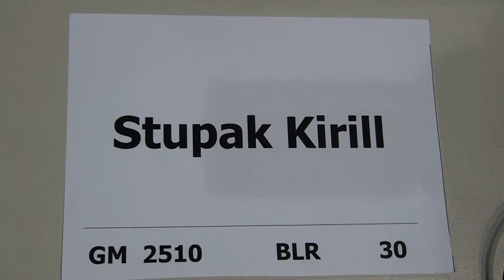A 2.18. IM Jaroslav Bureš - GM Kirill Stupak 1/2-1/2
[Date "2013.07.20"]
[Round "2.18"]
[White "IM Jaroslav Bureš"]
[Black " GM Kirill Stupak"]
[Result "1/2-1/2"]
[ECO "C01"]
[WhiteElo "2379"]
[BlackElo "2510"]
[Annotator "Stockfish 4 (4m)"]
[PlyCount "44"]

{C01: French: Exchange Variation} 1. e4 e6 2. d4 d5 3. exd5 exd5 4. Nf3 Bg4 5.
h3 Bh5 6. Nc3 Bb4 7. Bd3 Ne7 8. O-O Nbc6 {last book move} 9. Be3 f6 {
Consolidates e5+g5} 10. a3 Bxc3 11. bxc3 {White has the pair of bishops} Na5
12. Re1 Qd6 (12... O-O 13. Bd2 $11) 13. a4 (13. Bd2 $142 $5 Nac6 14. c4 dxc4
15. Bxc4 $14) 13... O-O $11 14. Bc1 Rfe8 15. Ba3 Qd8 16. g4 Bg6 17. Nh4 Bxd3
18. cxd3 {White has a new doubled pawn: d4} Ng6 19. Rxe8+ Qxe8 20. Nf5 Qe6 21.
Qf3 b6 $2 {Prevents intrusion on c5} (21... Nb3 $142 $5 {is the best option
Black has} 22. Rd1 Re8 $14) 22. h4 $16 Re8 1/2-1/2